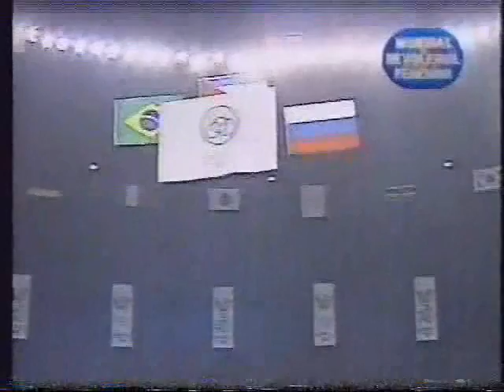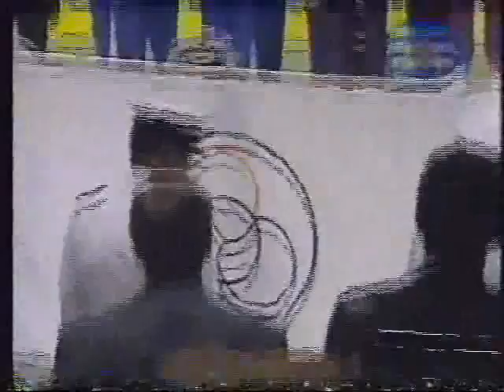PREMIACION MUNDIAL DE VOLEY 1994 - parte 3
PREMIACION DEL MUNDIAL DE VOLEY 1994 - parte 3